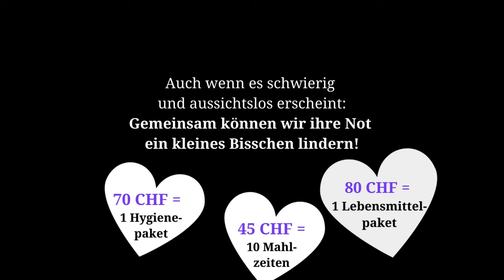Ein Tag Im Gazastreifen - Borderfree Association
Unser Crowdfunding unterstützt Mütter und Kinder im Gazastreifen in ihrer grössten Not. Hilfst du mit?